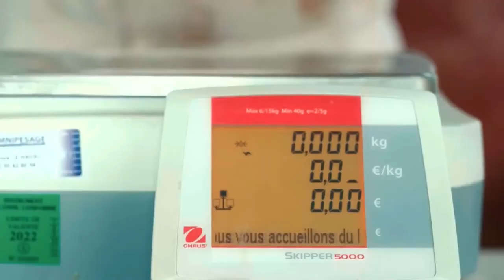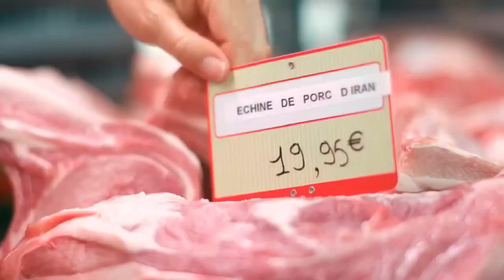A Butcher Starts Selling Human Meat At His Shop | Movie Recap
Recap Daily is Back with New Movie Recap in which Vincent's butcher shop is struggling, but after he runs over a vegan activist who vandalized his store, he uses his skills to dispose of the body… to the delight of his clueless customers.

Thanks
Recap Daily